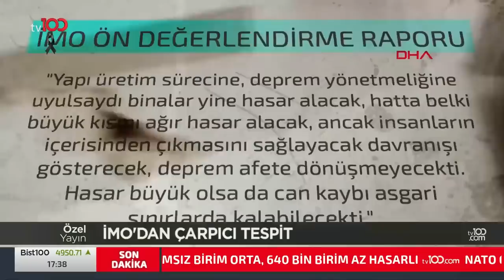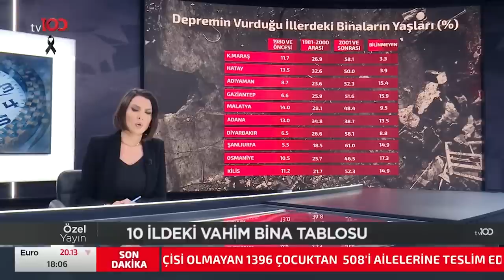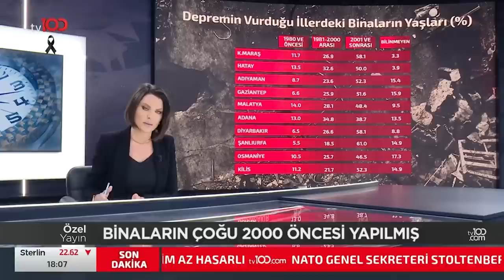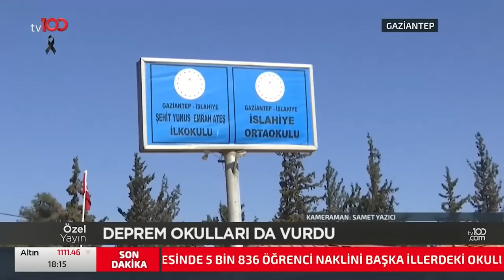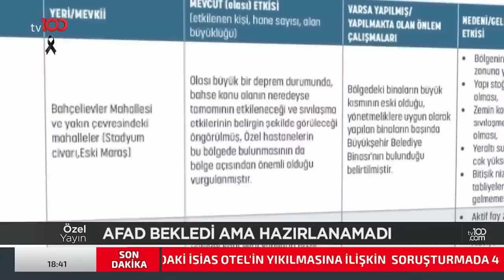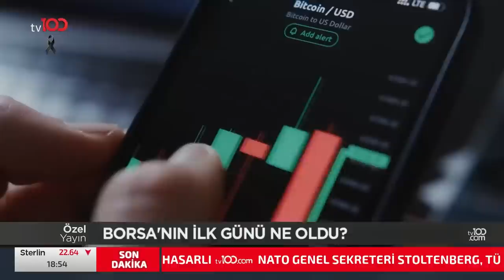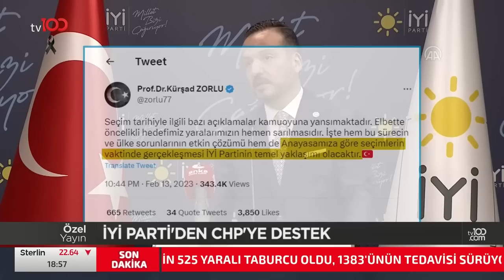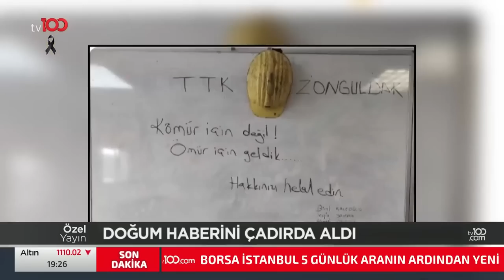Türkiye Depremin Yaralarını Sarıyor | Ece Üner ile Tv100 Ana Haber | 15 Şubat 2023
Ece Üner ile Tv100 Ana Haber | 15 Şubat 2023

Frekans: 11916
Sembol: 30000
Polarizasyon: V (Dikey)
Frekans: 12729
Sembol: 30000
Polarizasyon: V (Dikey)